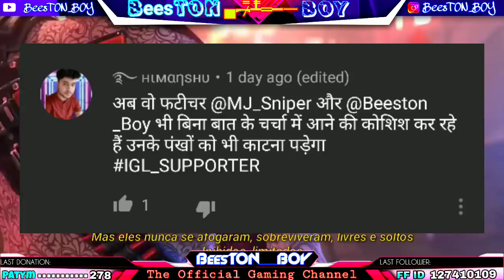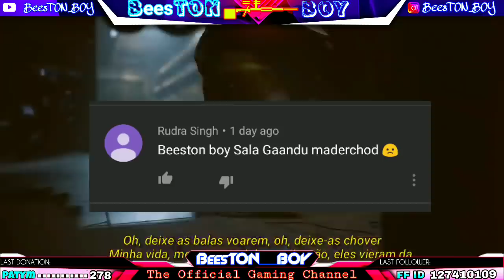Message To IGL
. . .  ▄︻̷̿┻̿═━一ᜰ꙰ꦿĦɄ₦₮ɆɌ₲₳₦₲ᜰ꙰ꦿ
. . . . . . .GUILD 🆔 64502561. . . . . . . .

Free Fire Gameplay₹180
Vikram paraste ₹160
MST Gamer ₹80
MC Samidul ₹60
Arin 4000D ₹40
Prashnt gamer yt ₹40
Devil gameing Zoon ₹20
FF Gamer Bittu ₹20
Free Fire Only ₹20
Garena Gamer ₹20
Mikku 001 ₹20
Zaid Dalla ₹20
Pradip Mondal ₹20
Yaann Dass ₹20

WELCOME TO OUR ꧁༒☬BeesT۝NB۝Y☬༒꧂         CHANNEL

7. 278